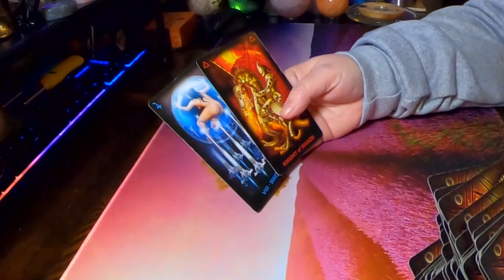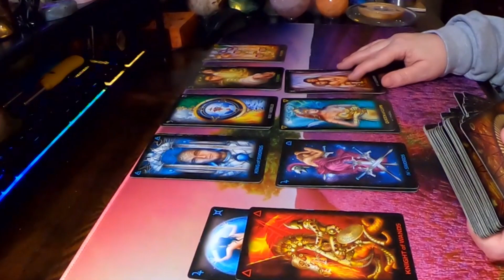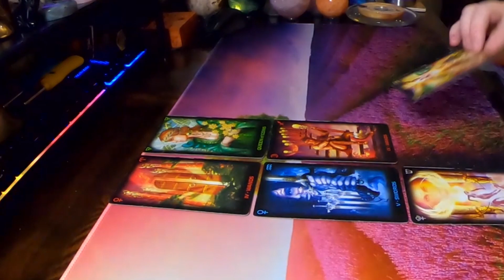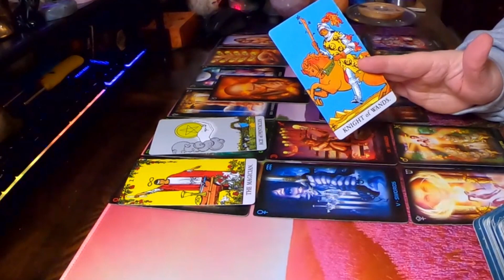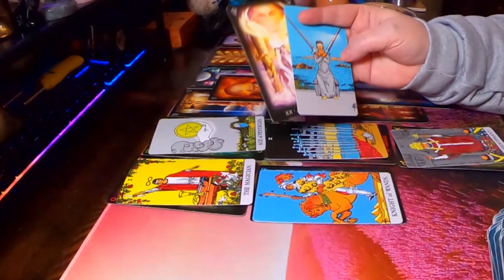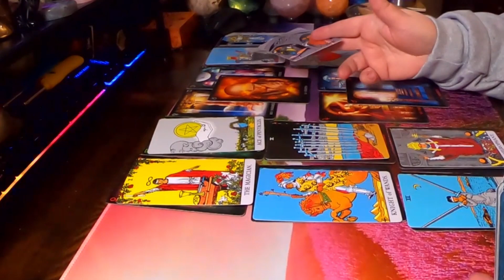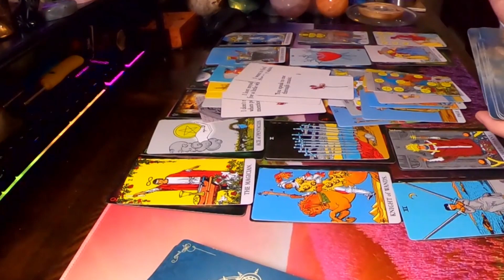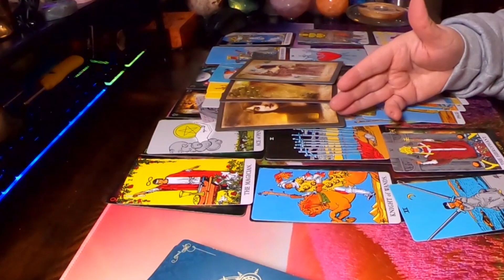♌ Leo 🦁They are finally coming to you correct!😊(Wonderful Extended)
Hello Leo and Cross Watchers welcome to your weekly general love reading . Today the reading talks about,  They are finally coming to you correct! Find out how it went down in this week's reading.